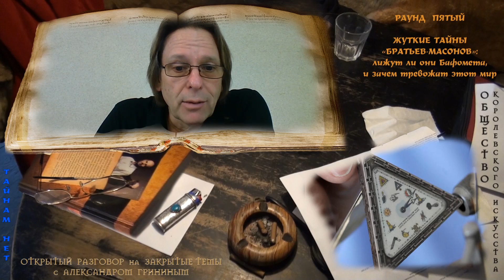За что казнят масонов: за сатанизм, сексуальную магию, оккультный заговор - или политические идеалы?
Александр Гринин понял, что надо внятно донести до Зрителя/слушателя все тайны «Детей Вдовы», тем более, что вокруг темы столько хайпа, столько ненависти, нелепиц, пещерной злобы и просто непонимания.

Это тем более важно, потому что «Братство Вольных Каменщиков» вышло из тени, публикует объявления и призывы о вступлении, адреса почты и сайтов, и делают это не от хорошей жизни, и не потому что плохие, а потому что ортодоксы всего мира ополчились на братьев, и они проигрывают в пропагандистской войне, во всеобщем озверении простого люда и правителей, в том, что человек по-прежнему религиозен и просит проверенных сказок, не хочет нового мира, боится его, накрывается грязной простынёй предрассудков и закапывается живьём в тлен прошлого ...

Пятый прямой эфир Проекта ОТКРЫТЫЙ  РАЗГОВОР  на  ЗАКРЫТЫЕ  ТЕМЫ  с   АЛЕКСАНДРОМ ГРИНИНЫМ посвящён серьёзной теме масонства в России и мире с достаточным количеством конспирологии и всякими неожиданностями ...

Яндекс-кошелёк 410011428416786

Друзья, согласитесь – всегда приятно, когда тебя поддерживают не только абстрактным словом, но и конкретным делом!
Ваша искреннее пожертвование очень важно для нас. Спасибо

Постоянно обновляемый плейлист ОТКРЫТЫЙ РАЗГОВОР на ЗАКРЫТЫЕ ТЕМЫ с АЛЕКСАНДРОМ ГРИНИНЫМ

Внимание!

Друзья, на всякий случай (блокировки, удаление каналов) добавьте в «Закладки» адреса новых каналов прямых трансляций Александра Гринина: